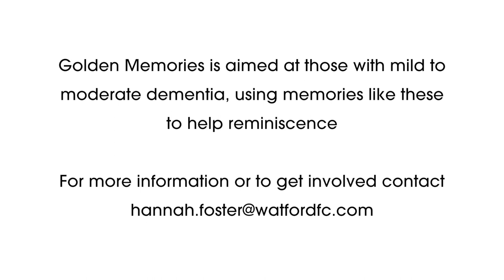Golden Memories Ep.4 - Why Watford?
Why Watford? These loyal Hornets fans share why they began supporting Watford FC.

The fourth of six films created to celebrate the launch of Golden Memories - Watford Football Club Community Sports and Education Trust's reminiscence programme aimed at those living with dementia.

Filmed by the Trust at the 2019 Graham Taylor Matchday.